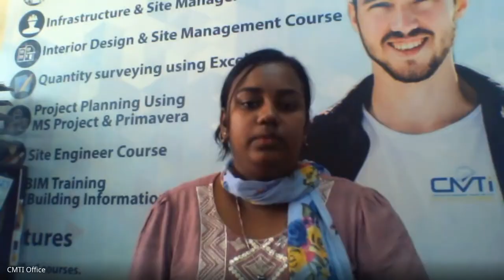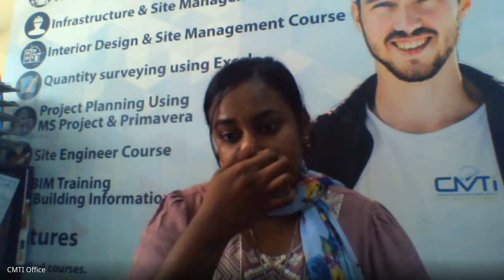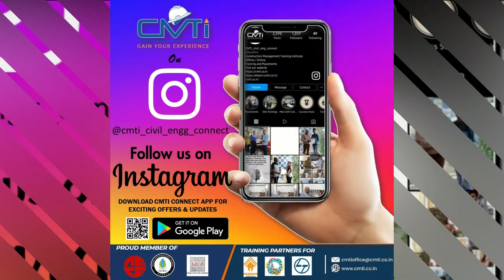Saddam Husain | Sbcet | Construction Training | BIM | Site Engineer | CMTI